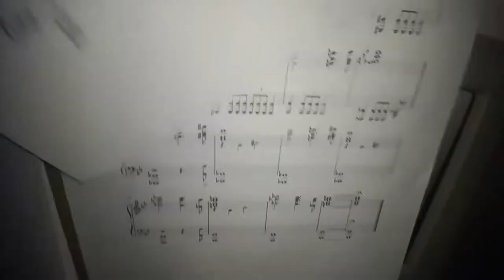Dune - Theme (Toto)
READ, if you want, after the monologue, it's important. Thanks. (Go from 02:23 to 03:07 for the best part of theme in my opinion)

00:00 - 03:07 Prologue;
03:08 - 4:53 Main Theme

"A beginning is a very delicate time. Know then that it is the year 10,191. The Known Universe is ruled by the Padishah Emperor Shaddam IV, my father. In this time, the most precious substance in the universe is the spice Melange. The spice extends life. The spice expands consciousness. The spice is vital to space travel. The Spacing Guild and its navigators, who the spice has mutated over 4,000 years, use the orange spice gas, which gives them the ability to fold space. That is , travel to any part of universe without moving.
Oh yes. I forgot to tell you - the spice exists on only one planet in the entire universe. A desolate, dry planet with vast deserts. Hidden away within the rocks of these deserts are a people known as the Fremen, who have long held a prophecy that a man would come, a messiah who would lead them to true freedom. The planet is Arrakis, also known as Dune ".

My tribute to Dune (1984) by David Lynch or to the good David, as I usually call him, whose release anniversary was yesterday in West Germany but it can be said a little in all countries of the world, given which came out in December in general. Certainly not one of the best films of the good David, as among other things he himself says since he has even come to almost deny him, but for me instead he has his own reason, his charm and in any case for many traits his hand is always known . The Prologue and the Main Theme by Toto instead I consider them extraordinary. Even the opening scene is probably one of the greatest prologues in the entire history of cinema. As for the short extension of the electric guitar, I added it personally because that part of the piece literally electrifies me, I don't know about you. The effect of the video is all intended to create more mystery or charm in relation to the beginning of the film, or at least I tried.